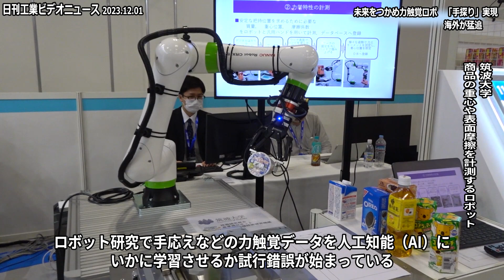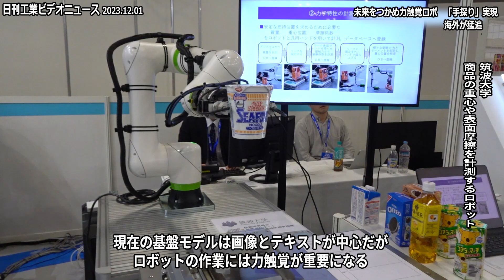未来をつかめ力触覚ロボ 「手探り」実現、海外が猛追